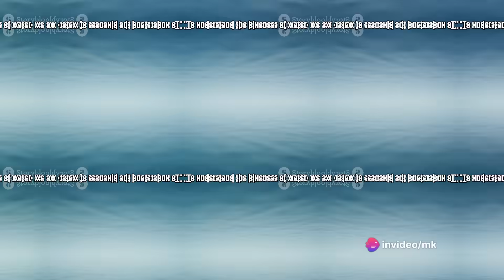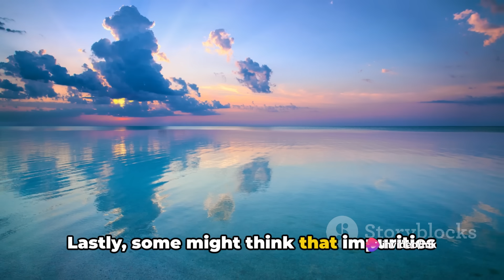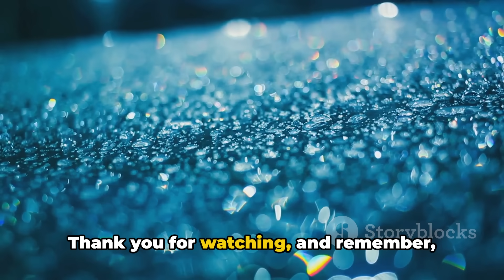Why is Water Blue - The Blue Mystery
Education Videos on Facts Academy 0122 Welcome to Facts Academy 0122!

FOLLOW ME ON:
Links

MY VIDEO TOPICS:
* Education Courses
 • Science Education
  • Mystery Educational Videos
 • Financial Education Welcome to Facts Academy 0122!

FOLLOW ME ON:
Links

MY VIDEO TOPICS:
* Education Courses
 • Science Education
  • Mystery Videos
 • Financial Education